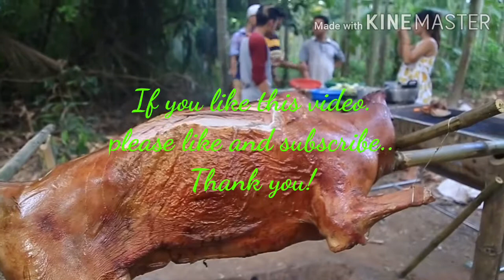How to Cook Whole Cow Adventure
the Notification button for more updates.  Thank You!